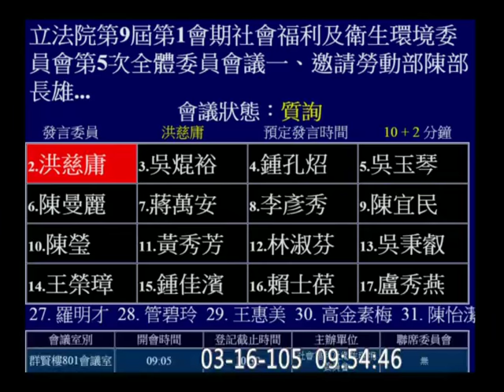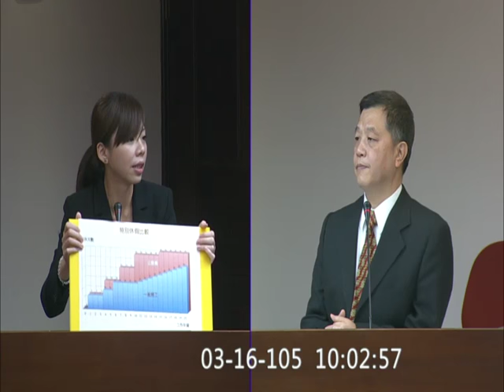20160316 洪慈庸 質詢 勞動部長 【立法院演哪齣？】